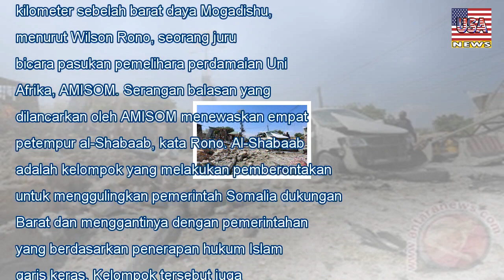Tiga orang tewas dalam serangan bom dan senjata di somalia - USA News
Tiga orang tewas dalam serangan bom dan senjata di somalia
Kamis, 26 Oktober 2017 14:10 WIB | 841 Views Ilustrasi - Warga sipil membawa jenazah pria tak dikenal dari lokasi ledakan di jalan KM4 di distrik Hodan, Mogadishu, Somalia, Minggu (15/10/2017). (REUTE...